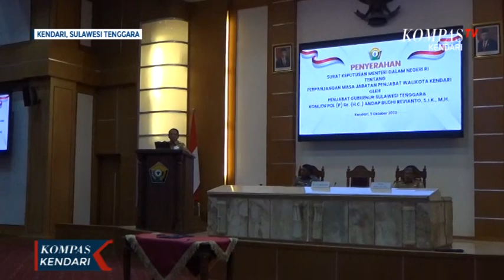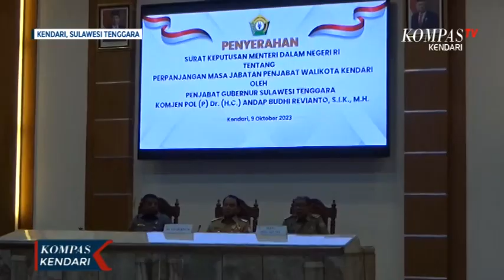Pj Gubernur Sultra Serahkan SK Perpanjangan Pj Walikota Kendari